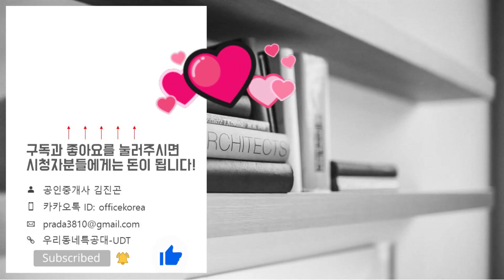위례 A2-7블록 신혼희망타운(공공분양) 55㎡C타입 사이버모델하우스(견본주택)내부 영상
☆분양일정☆
사전청약 접수일: 2024년 1월 09일(화)~12일(금)
추첨 및 당첨자 발표일: 2024년 1월 30일(화)
당첨자 서류접수일: 2024년 2월 05일(월)~06일(화)
예비당첨자 서류접수일: 2024년 2월 07일(수)~08일(목)
옵션선택 체결일: 2024년 5월 09일(목)~10일(금)
당첨자 전자 계약체결일: 2024년 5월 13일(월)~14일(화)
당첨자 현장 계약체결일: 2024년 5월 16일(목)~17일(금)
◇분양가◇
55A타입: 56,389~61,987만원
55B1타입: 56,562~62,176만원
55B2타입: 56,700~62,187만원
55C타입: 56,649~62,131만원
55D타입: 57,820~62,054만원
위   치: 경기도 성남시 수정구 창곡동 514번지
규   모: 지하2층~지상23층 11개동 총 659세대
입주일: 2026년 12월
타   입: 55A. 55B1. 55B2. 55C. 55D
교   통: 8호선 남위례역
학   군: 위례푸른초. 위례한빛중. 위례한빛고